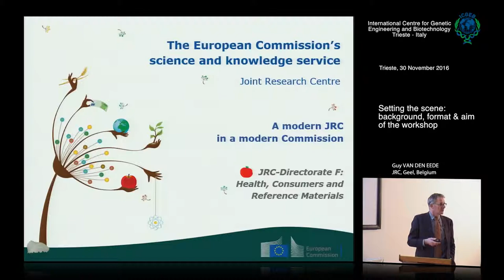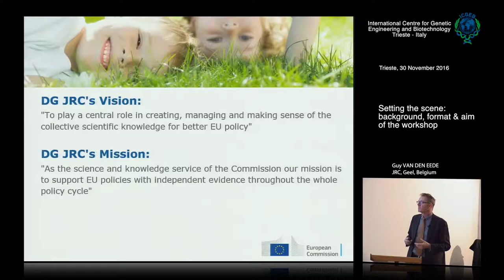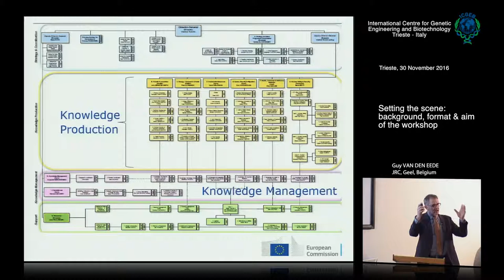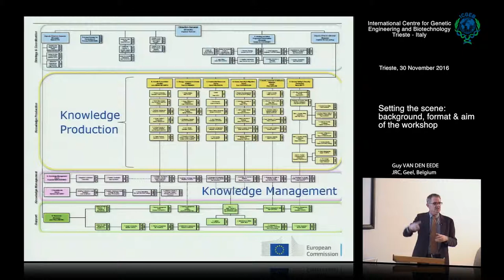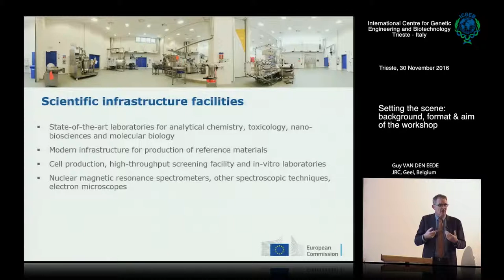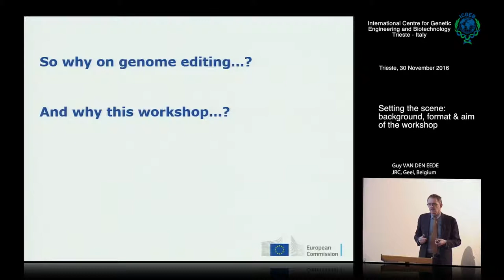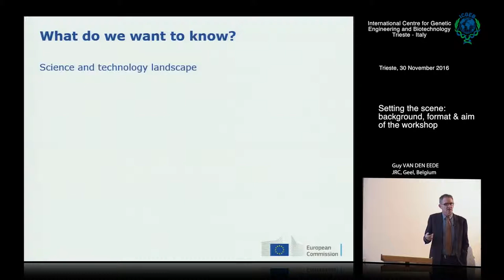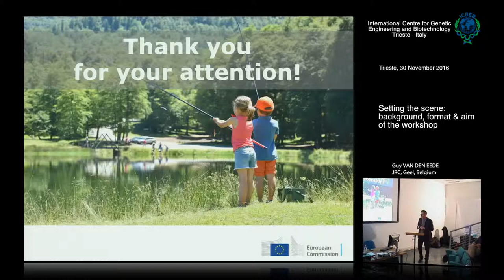G. Van den Eede - Setting the scene: background, format & aim of the workshop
Guy Van den Eede, JRC, Geel, Belgium speaks on "Setting the scene: background, format & aim of the workshop". This movie has been recorded by ICGEB Trieste at JRC-ICGEB Joint Workshop "Genome editing and related technologies: scientific and regulatory considerations".